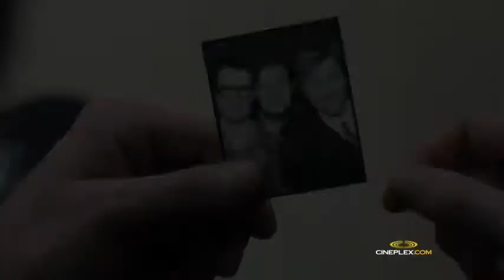Cineplex interview with the On The Road Cast